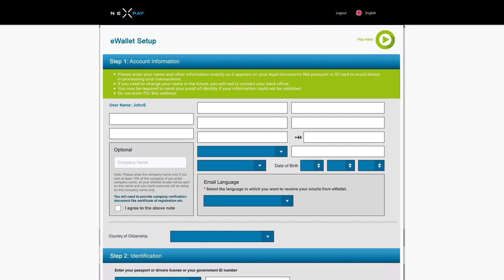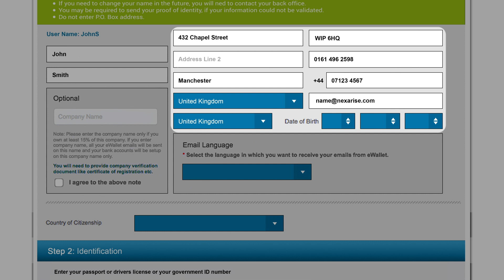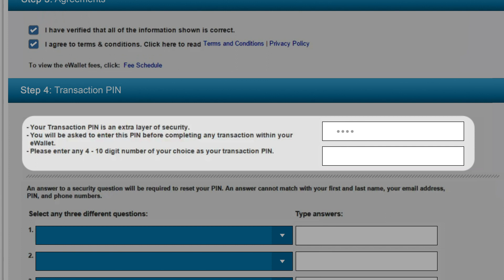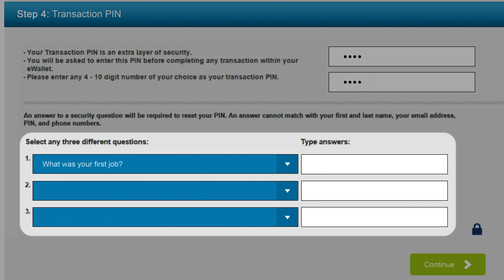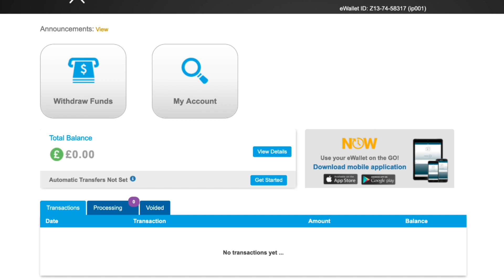NeX Pay - Set up Tutorial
Welcome to NeX Pay. Getting Paid by NeXarise.

Here is a tutorial on how to set your NeX Pay.
Very easy to use and can be accessible via your device. Everything you need to know about setting up your account with NeX- Pay.